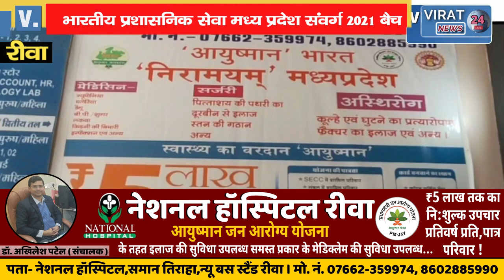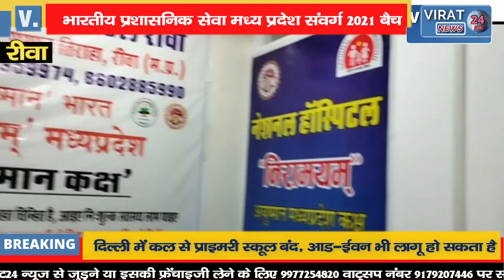🔻रीवा- अधिकारियों ने भ्रमण कर विधानसभा अध्यक्ष गिरीश गौतम से की सौजन्य भेंट देखें वीडियो !